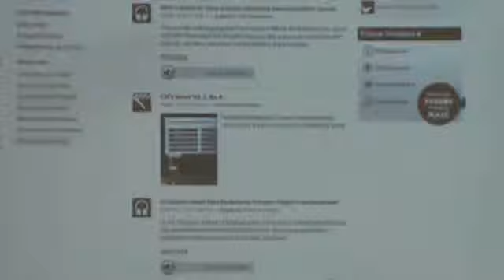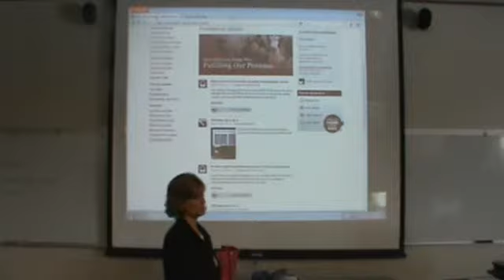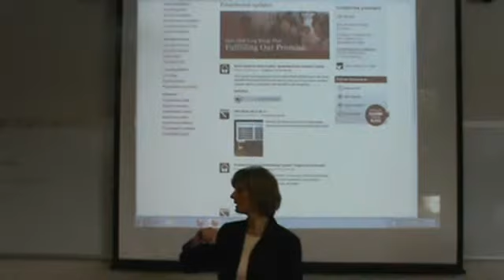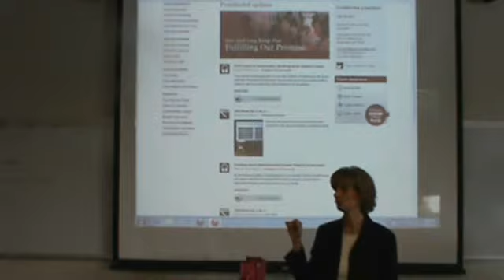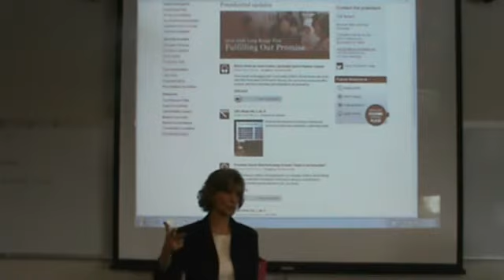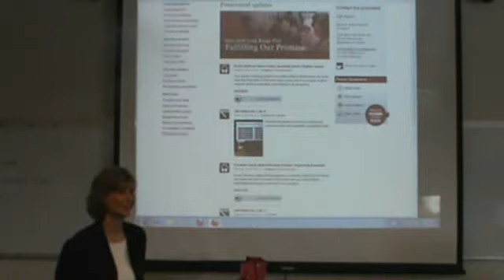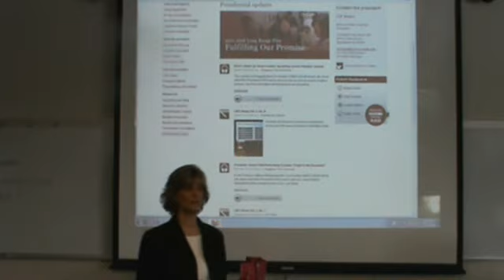History of COM Dept.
Dr. Kelly Wood (3/13)